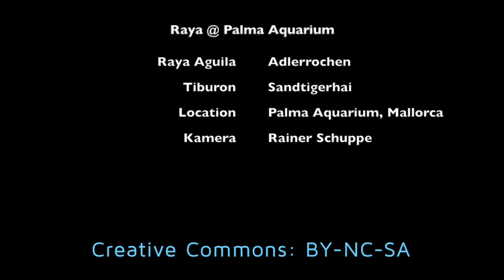Raya @ Palma Aquarium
Die Namensgeberin Raya (Aguila) für unseren Coworking & Meeting Space beim Plantschen im Palma Aquarium: Im grossen Becken (Big Blue) zieht sie entspannt ihre Kreise; unbeeindruckt von den grossen Haien (Sandtigerhaie bis zu 3,20 Meter Länge) um sie herum.
Wer auf Mallorca für Urlaub oder Workation weilt, sollte sich das Aquarium auf jeden Fall auf die Besuchsliste setzen.
Link Palma Aquarium:
= Rayaworx Mallorca
Rayaworx Websites DE / EN /ES